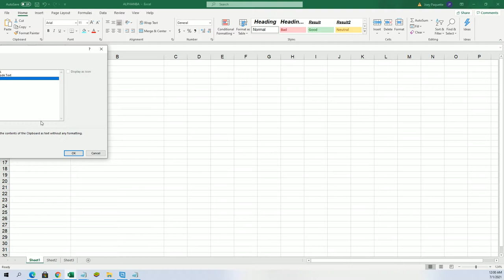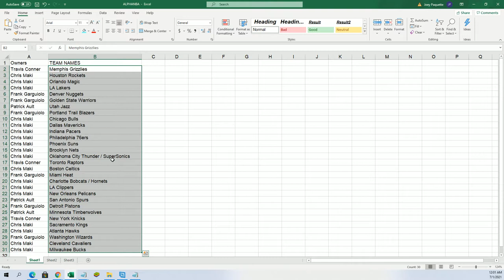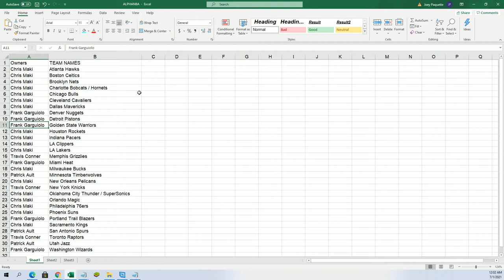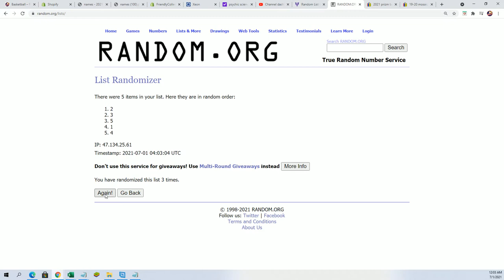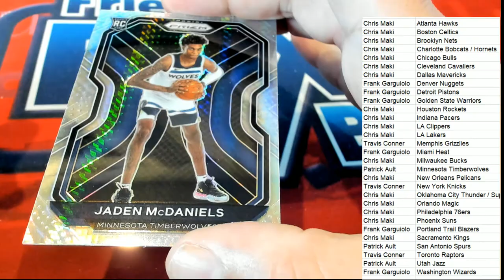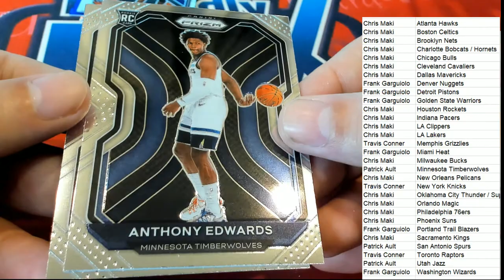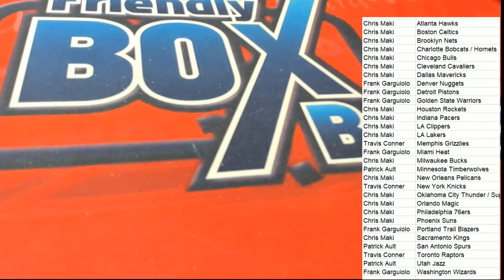2021 Panini Prizm Basketball Hobby ID 21PRIZBKB3T329